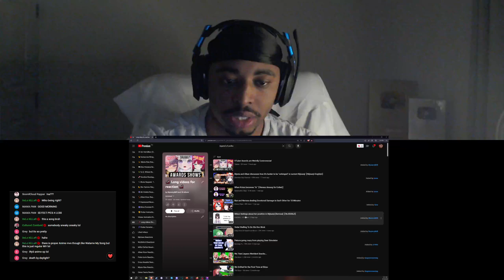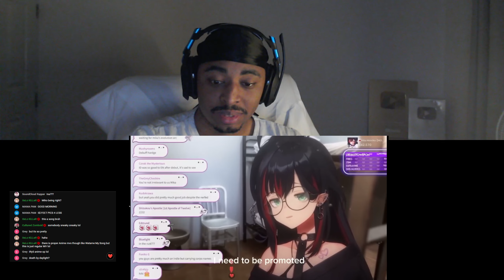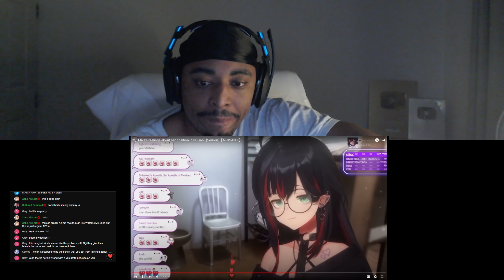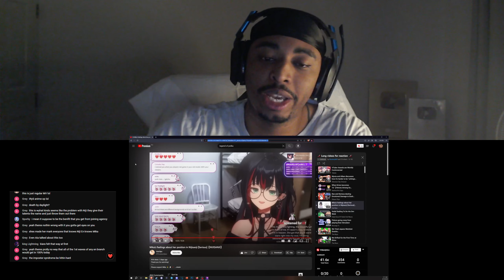Don't Give Up Mika Melatika.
🌟 DESCRIPTION🌟
Mika’s feelings about her position in Nijisanji [Serious]【NIJISANJI】-